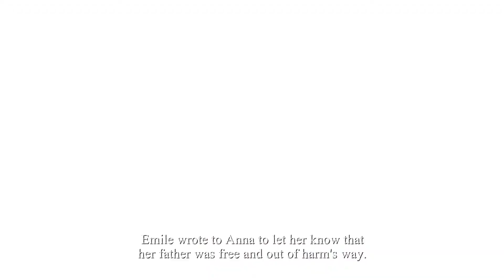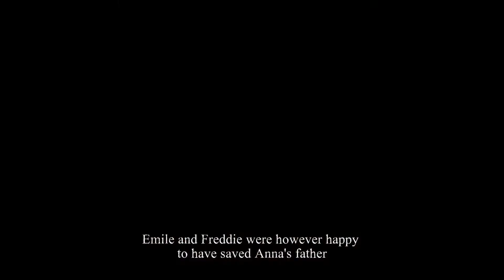Valiant Hearts The Great War Chapter 3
時間在一次世界大戰
因國籍不同而被趕離法國加入德軍的女婿
被法國徵兵的父親 尋找女兒的老公
從美國來想報仇的士兵 一路追殺敵軍的頭頭
在戰場上拯救傷兵的護士 追尋被擄走的科學家老爸

故事圍繞在四個人之間跟一隻汪汪之間

英勇之心：偉大戰爭 by Ubisoft